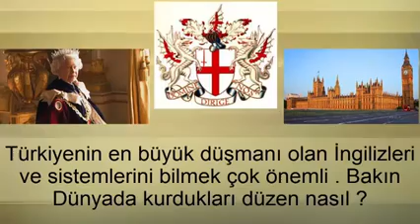DOLARDAKİ ARTIŞIN GERÇEK SEBEBİ OYUN BÜYÜK